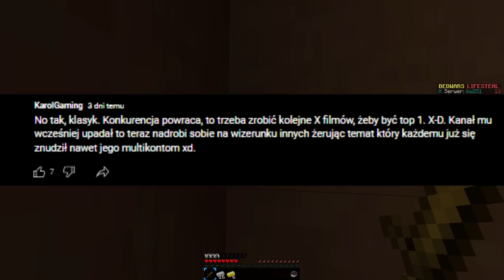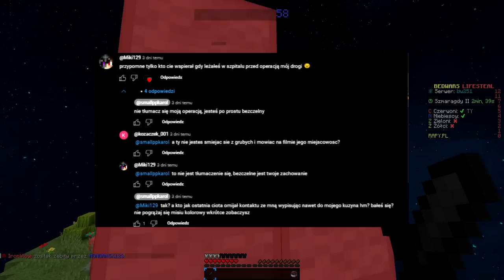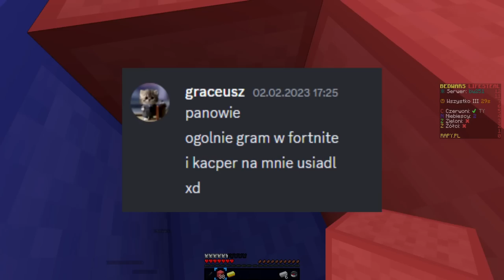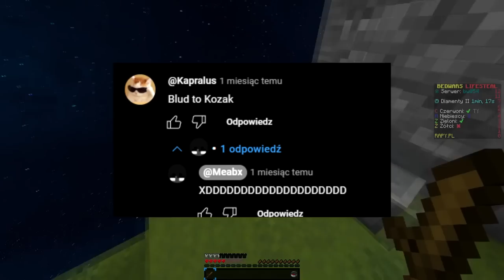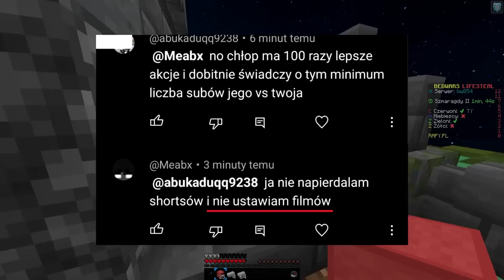Co UKRYWA MANHUNT COMMUNITY?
Miłego oglądania! 🔥

koniec anarchia smp, anarchia smp sezon, nowy sezon anarchia smp,
koniec anarchia, koniec, nowy, sezon, anarchia smp 2, 2 sezon, 2 sezon anarchia smp, hunters
drugi sezon anarchia, anarchia 2
rapy vs 30 łowców ekipa rapy vs 30 łowców finał
finał 30 łowców, napierak, napierak powrót, napierak earth smp, earth smp, rapy pl, earth smp rapy
tobiasz tobiaszgaming tobiasz jak zdominowałem Jak ZDOMINOWAŁEM Serwer LifeSteal SMP,  cywilizacja, cpotworek, 100 graczy, minecraft war,
minecraft wojna 100 graczy, minecraft cywilizacja,
lifesteal tobiasz lifesteal tobiasz smp
bedwars, minecraft skywars, minecraft bedwars,
minecraft hypixel, hypixel, wintma, felek3371, minecraft wintma,
minecraft felek3371, pvp, minecraft pvp, minecraft strefa,
minecraft uhc, minecraft hypixel uhc, minecraft combo, minecraft fight,
minecraft animation, minecraft klepa, minecraft pvp music,
minecraft pvp montage, minecraft pvp muzyka, minecraft pvp poradnik,
minecraft pvp txt, minecraft pvp live, minecraft pvp legacy ip,
tobiaszgaming vs 3 łowców, minecraft manhunt 3v1, tobiasz vlogi
tobiaszgaming speedrun, kwadratowa rapy, kwadratowa haos
kwadratowa chaos, kwadratowa ikea, paczol, skkf, wpadka,
tobiaszgaming animation, gildie, kwadratowa gildie, bartman
tobiaszgaming live, tobiaszgaming łowcy, kwadratowa, busz
tobiaszgaming 3 łowców, tobiaszgaming 2 łowców, blaszka
tobiaszgaming 3 łowców rewanż, tobiaszgaming manhunt 1,
tobiaszgaming minecraft, tobiaszgaming muzyka,
tobiaszgaming manhunt reakcja, tobiaszgaming nowy rekord polski,
tobiaszgaming rekord, tobiaszgaming rewanż, wojna gildii
tobiaszgaming rekord polski, tobiaszgaming shoty z live,
tobiaszgaming speedrun vs łowcy, minecraft manhunt ale,
tobiaszgaming rekord świata, manhunt kompas, kwadratowa shoty
tobiaszgaming zwiastun, manhunt plugin, manhunt compass,
music manhunt manhunt minecraft, manhunt music, manhunt tobiaszgaming, manhunt server, manhunt polska, manhunt minecraft tobiasz gameplay funny moments horror  horror game anime  speedbridge  phasmophobia tips phasmophobia tricks vr shorts speedruner hunters hunter speedruner vs hunters
 shorts speedruner hunters hunter speedruner vs huntersxl vvs shorts skywars cubecraft 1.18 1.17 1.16 pvp throwables bridge skywars potpvp minemen lunargg lunar.gg djthread potted short
potpvp nodebuff pvp hit bridge sync hitsync combo combos comb0s lunar free cosmetics godbridge moonwalk andromeda anarchia anarchia smp anarchia smp ip anarchia smp sagi anarchia smp live anarchia smp dla widzów anarchia smp na żywo anarchia smp minecraft anarchia smp podroba lifesteal smp bedwars lifesteal minecraft hypixel anarchia, anarchia smp, anarchia smp ip, anarchia smp sagi
anarchia minecraft, anarchia smp live, anarchia smp dla widzów,
anarchia smp na żywo, anarchia smp minecraft, anarchia smp podroba,
kapi, dranhis, sagi, nieśmieszny, dexsi, piterszef, lifesteal smp